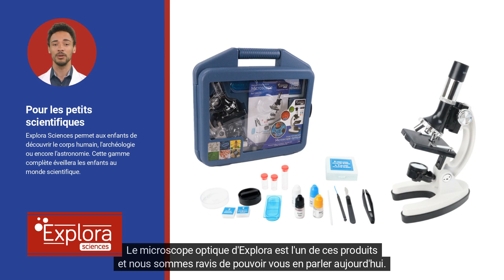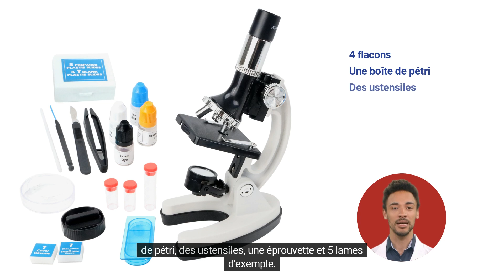MICROSCOPE EXPLORA 546035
Les enfants pourront découvrir l'infiniment petit grâce au microcoque de la marque Explora Sciences.